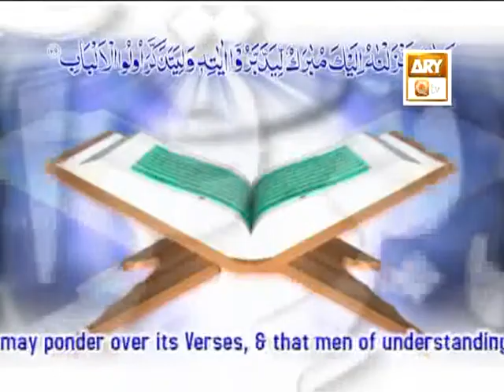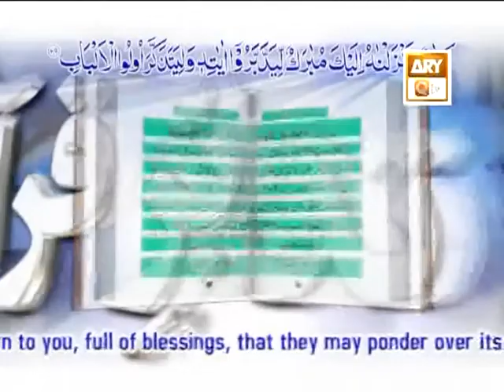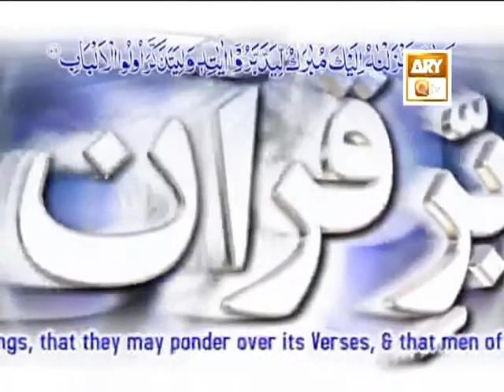Tadabbur e Quran - Eposide 513 "Mufti Muhammad Akmal Qadri"